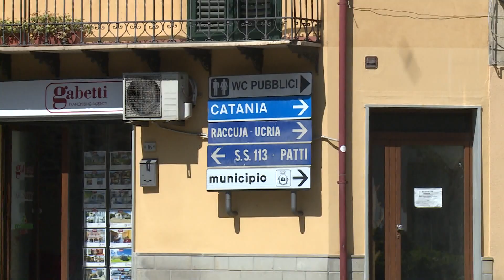San Piero Patti: i fondi per il consolidamento della frazione Sambuco